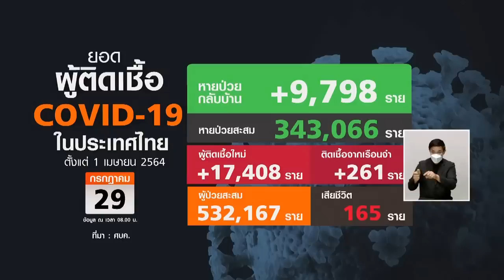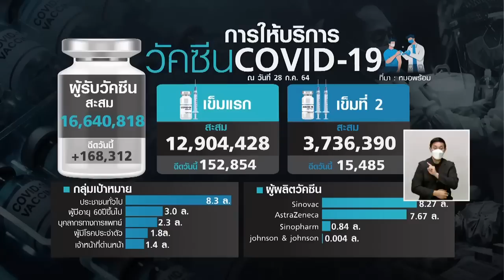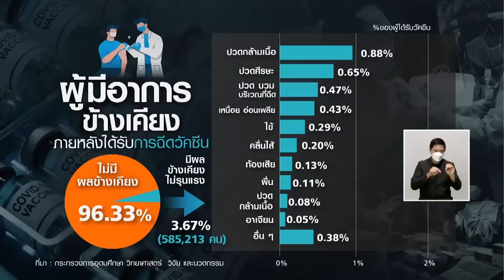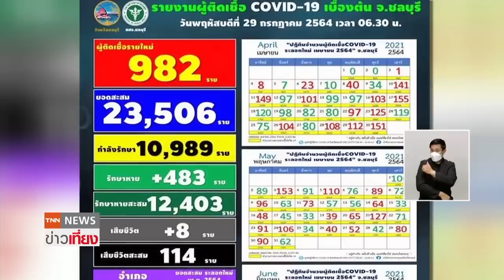ติดเชื้อ-เสียชีวิต ทำสถิติสูงสุด ชลบุรีระบาดหนัก 8 กลุ่มก้อน l TNNข่าวเที่ยง l 29-7-64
ศูนย์ข้อมูลโควิด-19 รายงานว่า วันนี้มีผู้หายป่วยกลับบ้านเพิ่มขึ้น 9,798 ราย / หายป่วยสะสมตั้งแต่เดือนเมษายน 2564 จำนวนกว่า 3 แสน 4 หมื่นราย /และมีแนวโน้มหายป่วยเพิ่มขึ้นอย่างต่อเนื่อง  ขณะที่ยอดผู้ติดเชื้อวันนี้เพิ่มขึ้น 17,669 ราย / จำแนกเป็นติดเชื้อใหม่ 17,408 ราย /ติดเชื้อภายในเรือนจำ 261 ราย / และเสียชีวิตเพิ่มขึ้น 165 ราย